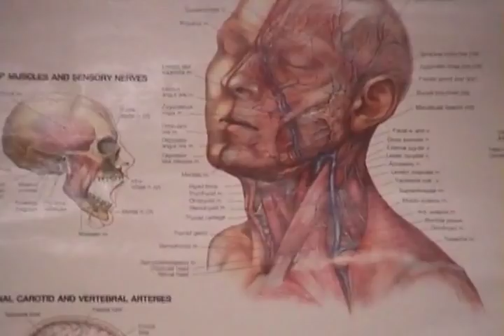Popin Pete | How To Pop & Boogaloo Tutorial | Part 1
Popping The Legs, Fresno, Definition & Origin Of Popping, Arm Variations, Popping The Neck